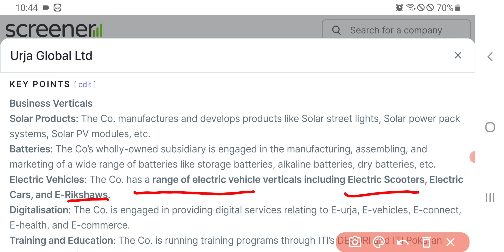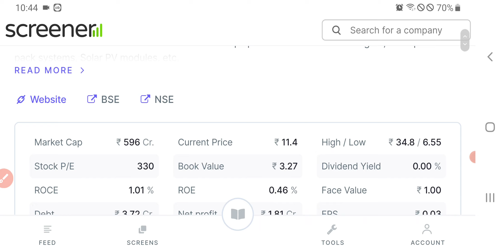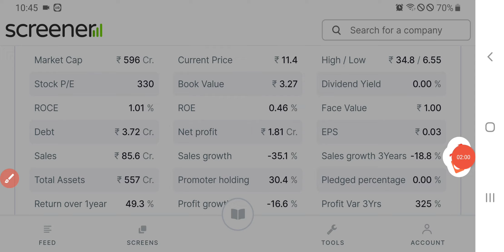Urja Global Ltd Share Latest News Today | Share Market Latest News